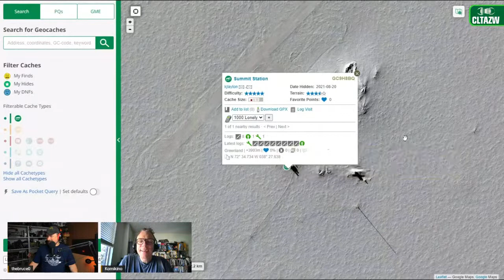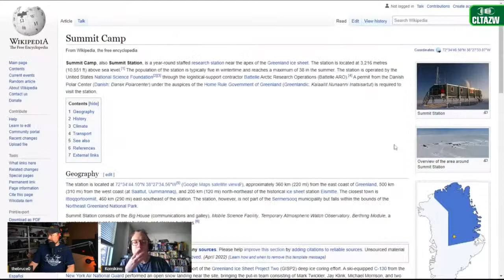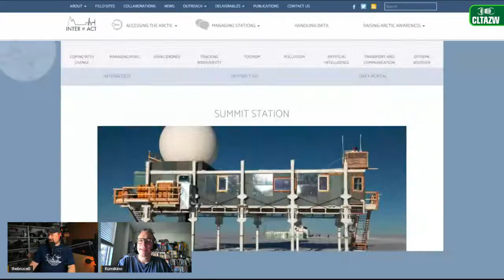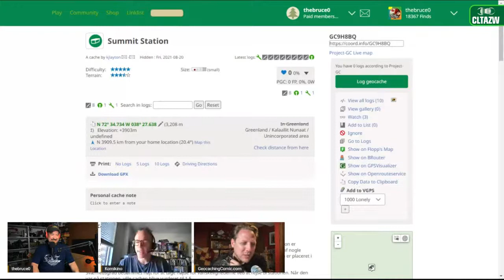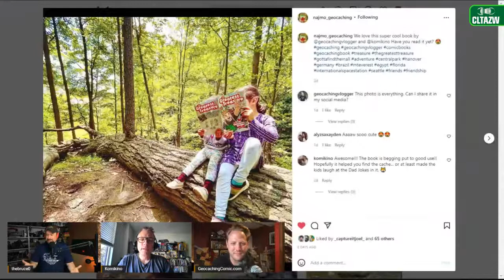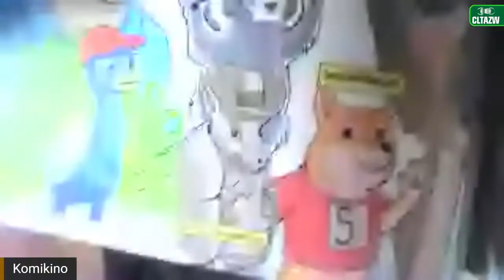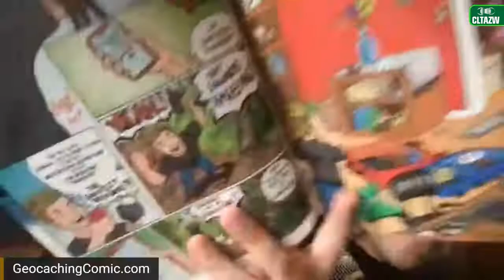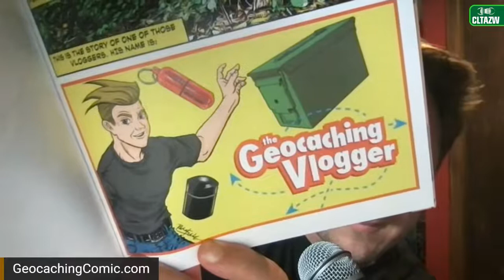THE GREATEST TREASURE Geocaching Comic Book -- Interview with Josh & Rich! // TGIF! June 2022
THE GREATEST TREASURE, a labour of love by Joshua Johnson The Geocaching Vlogger has finally been released!  Join Josh and Rich Schleifer, the most excellent artist behind the pages of this graphic novel, as we chat about the effort to create this one of a kind collectible and shareable geocaching gem!

0:00 Intro and News
2:27 Pathtag TGIF
3:41 Rich "Komikino" Schleifer arrives!
4:39 M.E.G.A.
10:08 Joshua The Geocaching Vlogger arrives!
11:23 The Greatest Treasure!
20:36 Giveaway Info
49:28 Giveaway Info
1:04:10 Giveaway Info

► Thanks to the patrons who support Cache The Line! Join the fam for as little as a cup of coffee a month, and earn exclusive perks!

► Get guaranteed notifications of new videos, announcements, and contests by email mailing list

► SPECIAL THANKS!
To these special Patrons who help make these videos possible:
alexmerry, Bember, brain21, Cache Addict-Mel, Caching Dutchman, Desafio, Erin, Lexi & CJ (Geocaching with the Bent and Gross • fivegk, kttyquest, Nunavut Taidy rodeo68, rogking, seekir, TTO2

Snail mail:
- Geoff May
- Waterloo, Ontario  N2L 5W0
- Canada

▼ MERCH! ▼

▼ HELPFUL TOOLS ▼
* Puzzling Tools Hub: A one-stop resource for all the tools I can find online, websites and apps, that I've used to help solve puzzles!

* Project-GC is the premier website for statistics and challenge cache verification - sign up with this referrer code and get a bonus 2 months access!

* LOVE CHALLENGE CACHES?

▼ REFERENCES: ▼
What is "The Line"?
What does "Chasing The Ironman" mean?